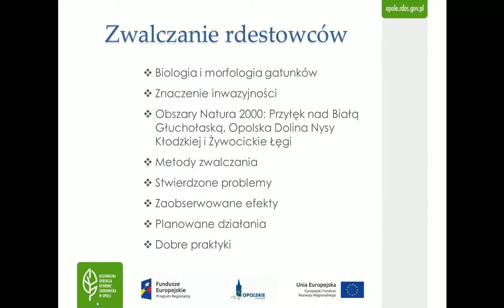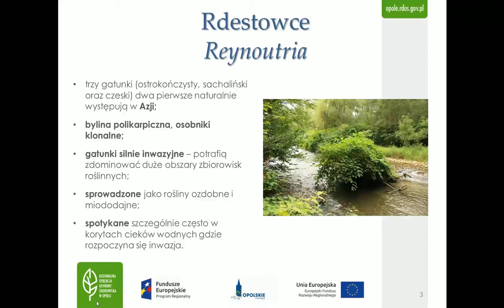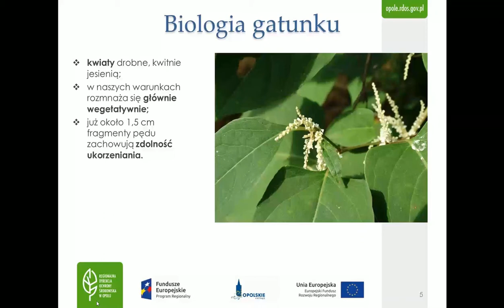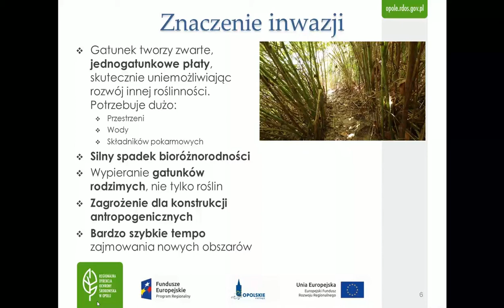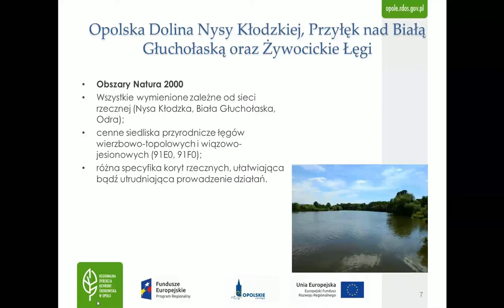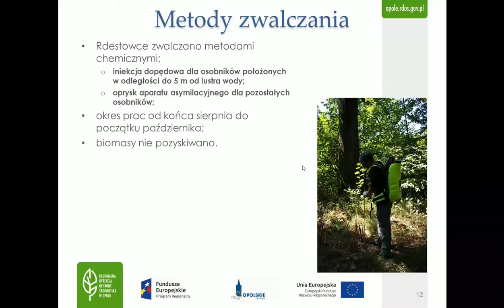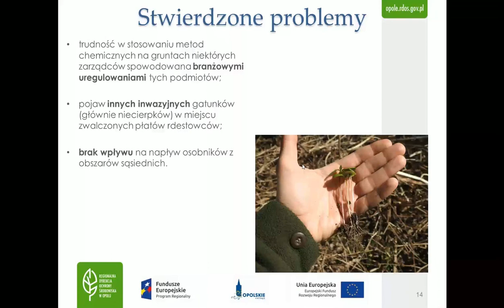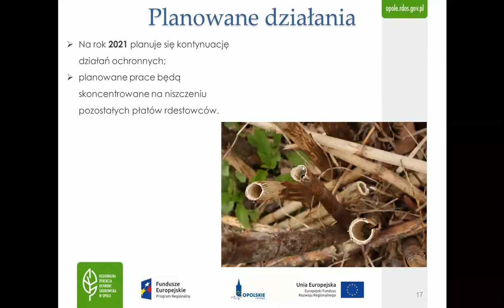Rdestowiec: omówienie założeń i działań podjętych w kierunku jego zwalczania.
Konferencja pt. "Zwalczanie gatunków inwazyjnych - doświadczenia Regionalnej Dyrekcji Ochrony Środowiska w Opolu" z dnia 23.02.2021 r.
Część 3. Omówienie założeń i działań podjętych w kierunku zwalczania rdestowców.

Działania realizowane w ramach projektu „Ochrona zagrożonych siedlisk przyrodniczych położonych na obszarze województwa opolskiego” współfinansowanego ze środków Regionalnego Programu Operacyjnego Województwa Opolskiego na lata 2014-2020.

Autor fotografii rdestowca sachalińskiego umieszczonej w miniaturze: Karolina Olszanowska-Kuńka